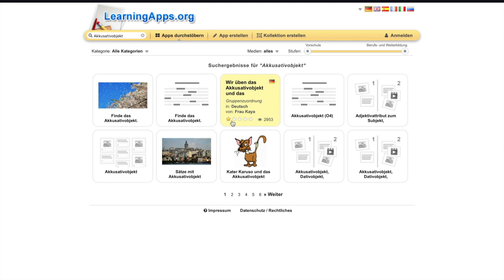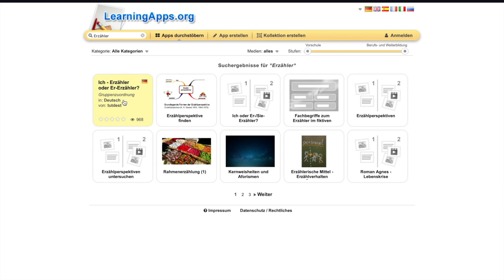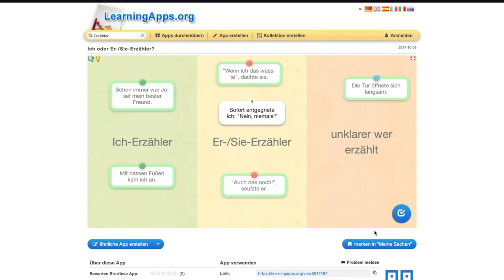Übungen erstellen mit LearningApps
In diesem Video zeigen wir, wie Sie ganz einfach auf der LearningApps-Webseite Übungen erstellen und für Ihre Lernenden bereitstellen können.